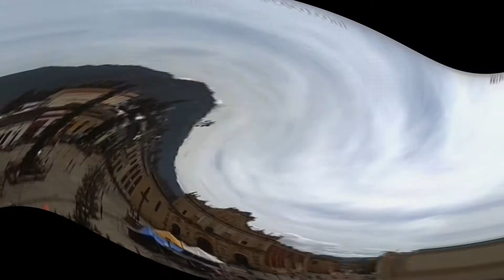BREAKING!! VISIBLE PLANETS IN THE SKY! SUNRISES 8.30.17 NIBIRU NEMESIS SYSTEM⛅🤐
COVER PHOTO : PLANET BLOCKING THE LIGHT
MUSIC MIXED BY ME
NO PRESERVATIVES
NO BS